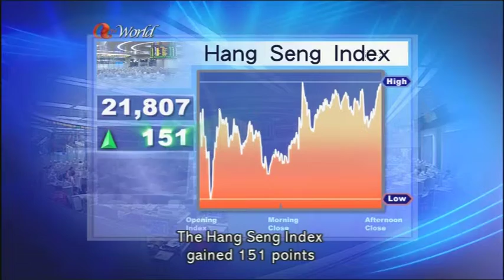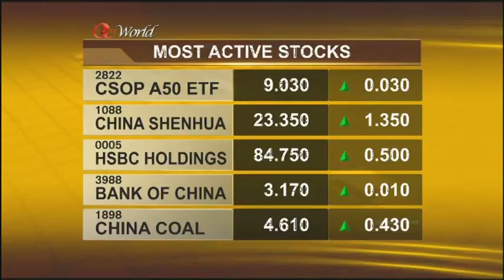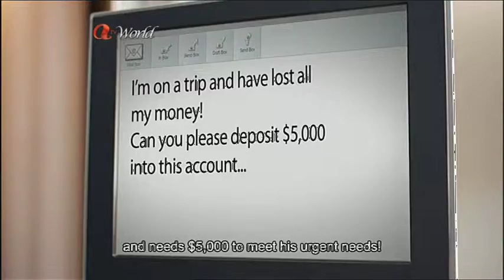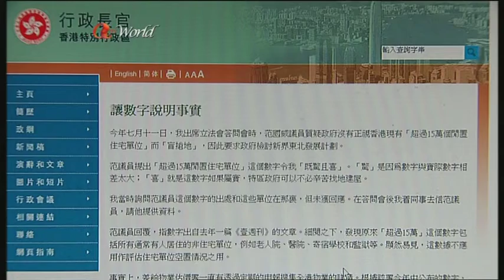ATV World Financial Report ( Anne-Marie Sim)